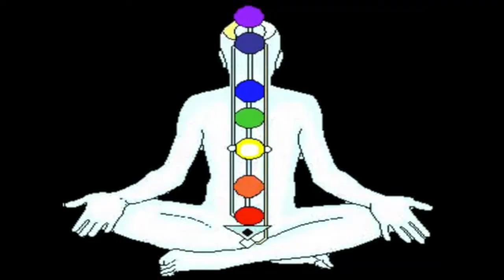Nate Landwehr XFC 26 vlog - part 1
-- SSF Submission Academy's Nate "The Train" Landwehr trains for his upcoming fight against Keith Richardson at XFC 26 scheduled for Oct. 18, 2013 in Nashville, Tenn. The event will air live on AXStv.